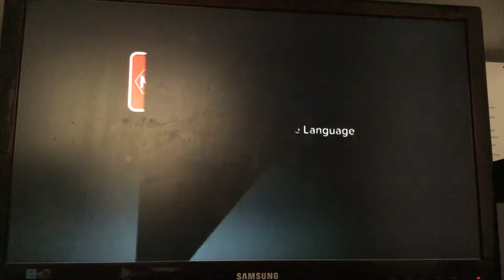Shaun Of The Dead Foxtel Movies Comedy Intro